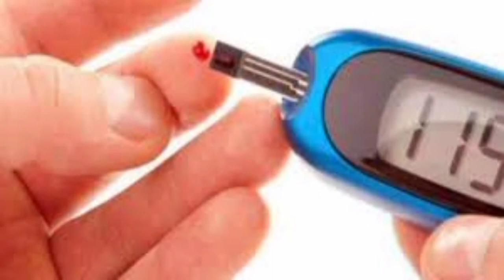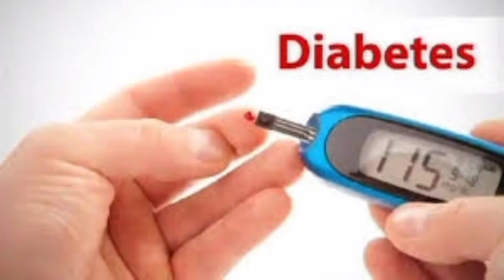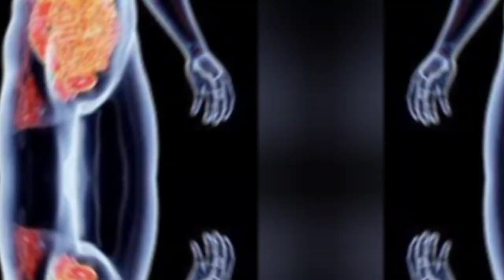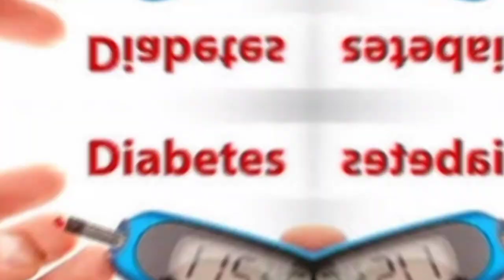हरे सेब का जूस पीने के चमत्कारी फायदे | Green Apple Juice Health Benefits in Hindi